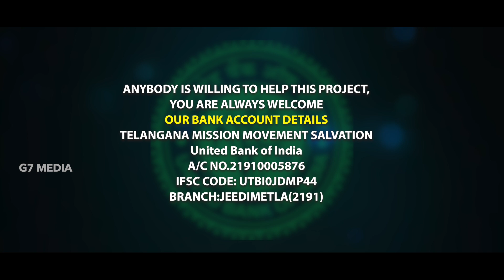ఎక్కదగినవారెవరు?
WORD OF GOD: MOST.REV. FRANCIS JAGAN CJ
TMM BIBILE COLLEGE
HYDERABAD.